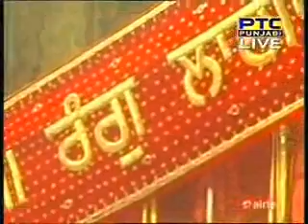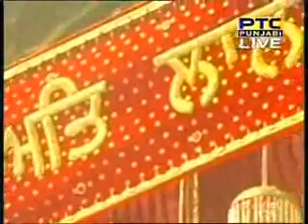Dhan So Vela - Bhai Onkar Singh Ji Hazori Ragi Dabar Sahib